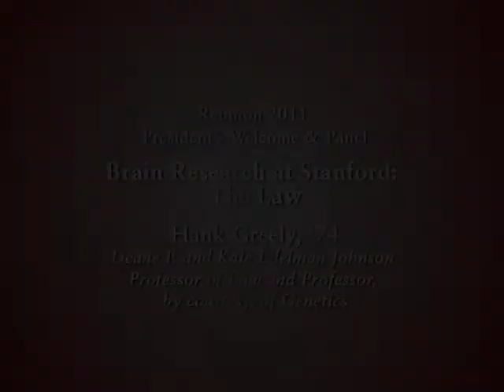Brain Research at Stanford: The Law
October 21, 2011 - Professor Hank Greely continues the discussion of brain research, looking at how the groundbreaking research interacts with the law and legislation. With legal issues arising every day the efficiency of legal procedures with regards to brain research must be very high.